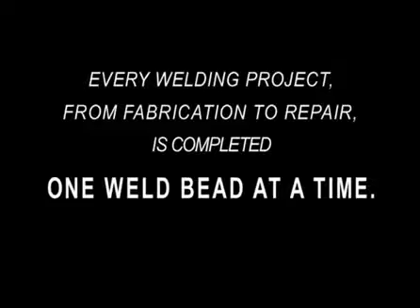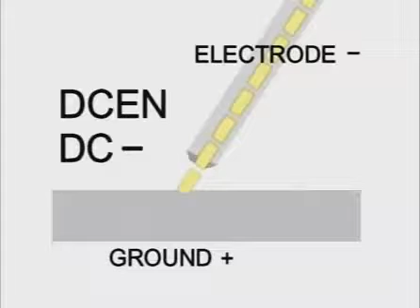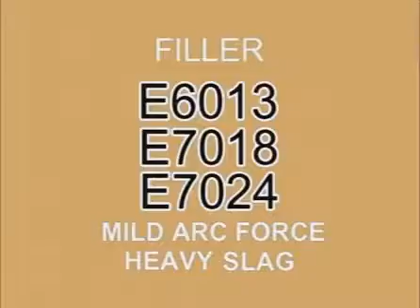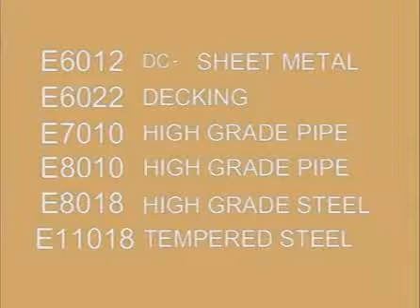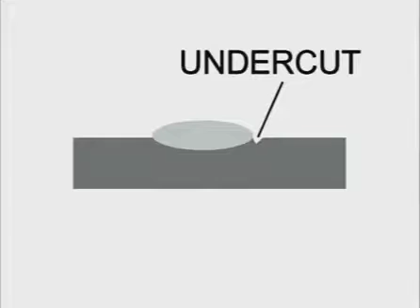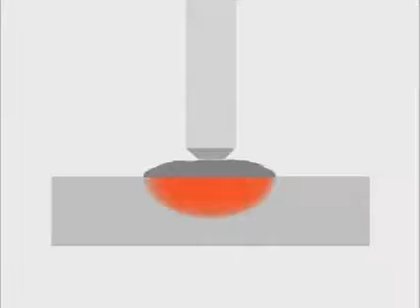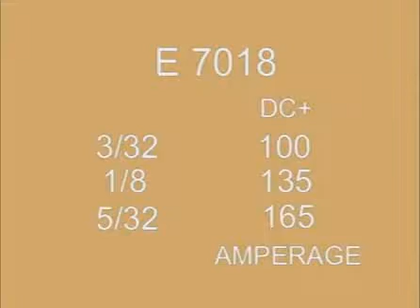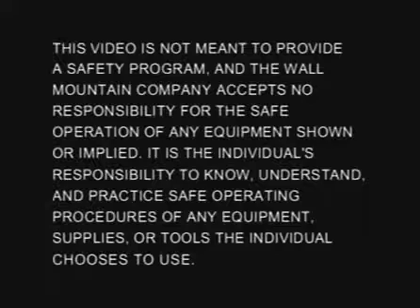дуговая сварка Часть 1, RUS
Видео довольно широко распространённое в интернете, но опубликовано на моем канале, как наиболее наглядное и понятное для новичков. Думаю, будет полезно и для будующих инженеров.